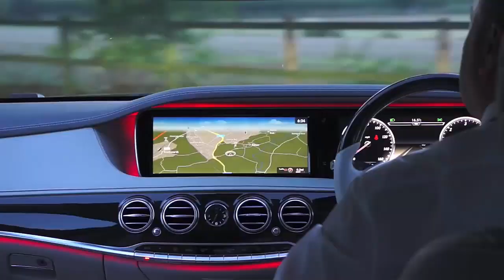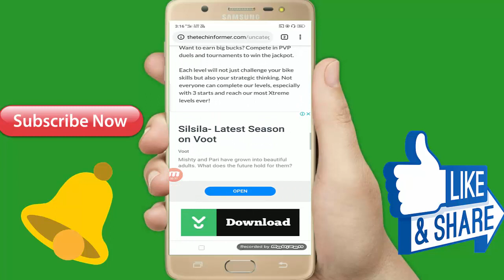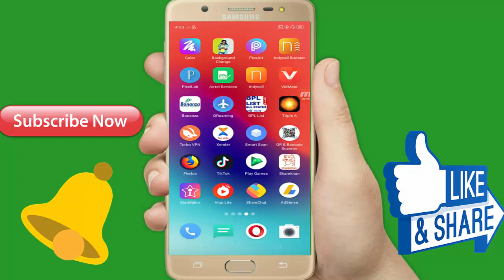असली मजा तो आपको इस गेम में मिलेगा